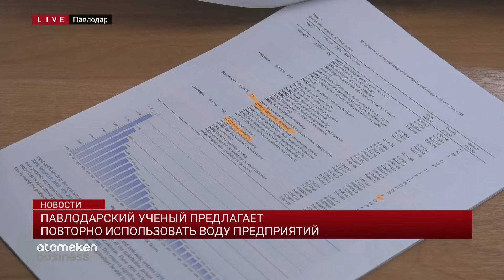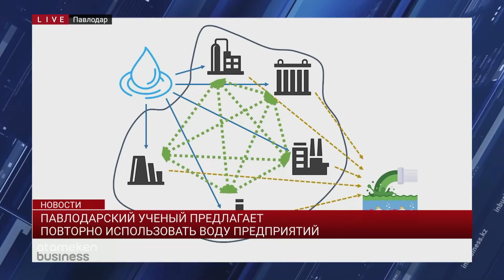Павлодарский ученый предлагает повторно использовать воду предприятий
Павлодарский ученый предлагает повторно использовать воду промышленных предприятий. Учитывая проблемы дефицита пресной воды и грядущего сокращения водных ресурсов, проект весьма актуален. Но внедрение технологии оказалось делом непростым.